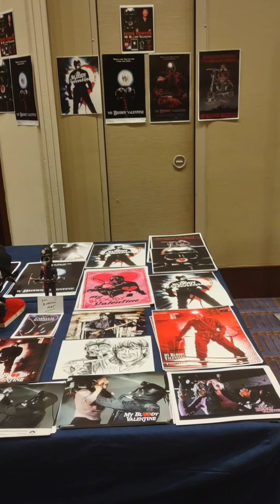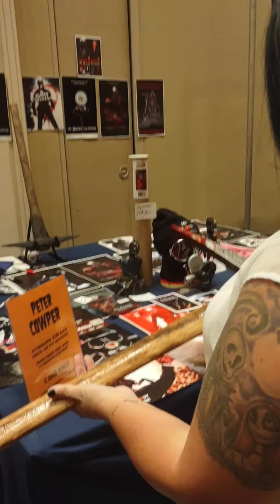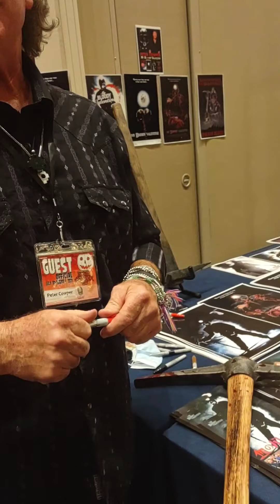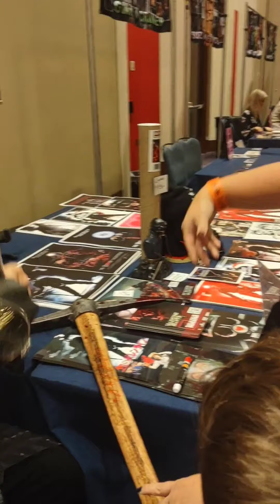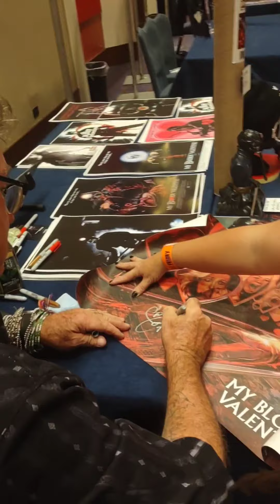Peter Cowper (My Bloody Valentine 1981 the Miner) Flashback Weekend 2021 Chicago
This is Peter Cowper from the Original My Bloody Valentine 1981.  He plays the Miner in the film. Mr. Cowper was awesome to be around and very approachable and accommodating.